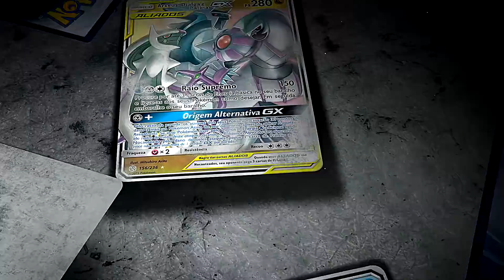✪ POKÉMON - Blacephalon + Amuleto da Ilha! BROKEN D+!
Lista de cartas do Pokémon Estampas Ilustradas Online

#Pokémon - 17

* 2 Naganadel-GX UNM 160
* 4 Blacephalon-GX LOT 52
* 1 Heatran-GX UNM 216
* 1 Dedenne-GX UNB 195
* 1 Oricorio-GX CEC 217
* 4 Poipole FLI 55
* 4 Naganadel LOT 108

#Cartas de Treinador - 27

* 2 Pegador Gigante CEC 264
* 4 Portal de Criatura FLI 141
* 4 Soldadora UNB 214
* 4 Amuleto de Desafio da Ilha CEC 265
* 3 Ultraespaço FLI 115
* 4 Cíntia UPR 119
* 2 Bola Estima UNM 250
* 4 Tesouro Misterioso FLI 145

#Energia - 16

* 1 Energia para Criaturas {*} FLI 117
* 14 Energia de Fogo SMEnergy 11
* 1 Energia Psíquica SUM 162